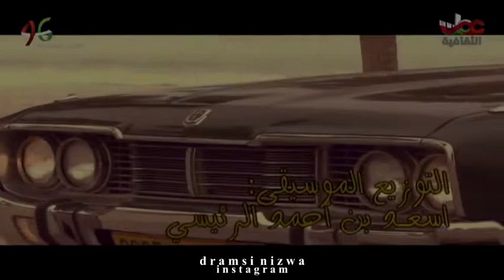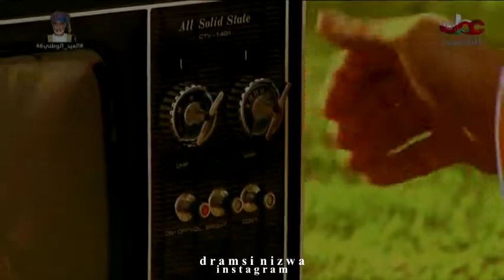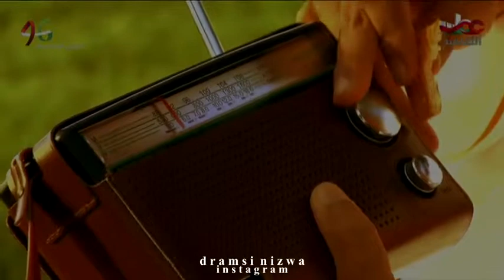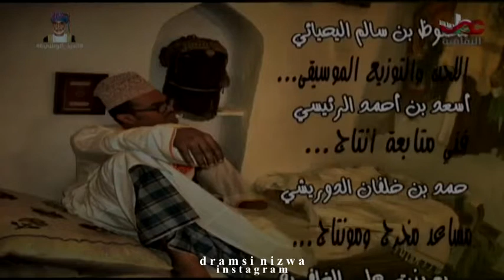أحلى الذكريات زمن_الطيبين الحلقة 17